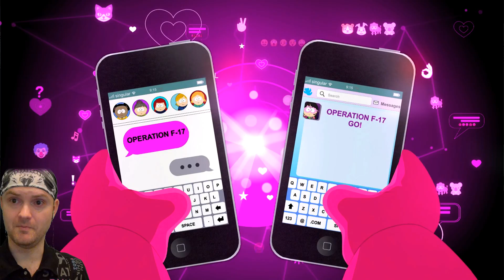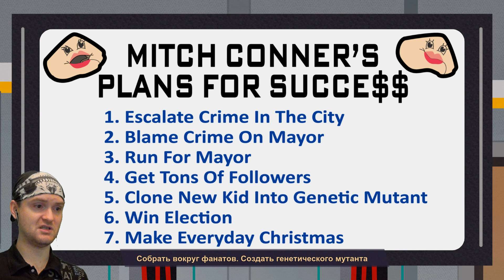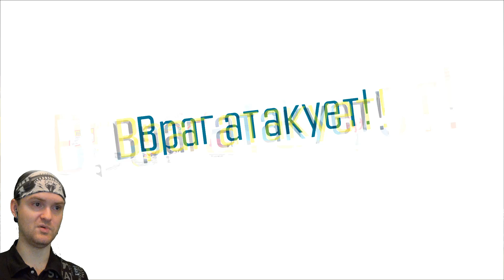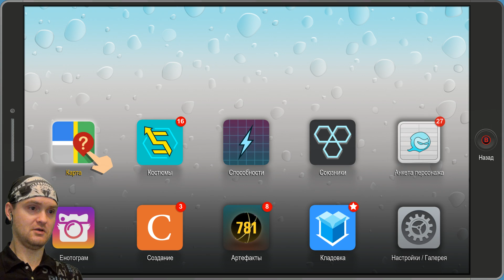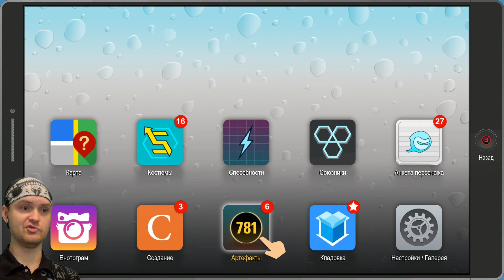ЗАДНИЦ МНОГО НЕ БЫВАЕТ ► South Park: The Fractured But Whole |20| Прохождение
Игра South Park: The Fractured But Whole обзор, прохождение и реакция. Южный Парк - собрание всех шуток пердящей направленности.